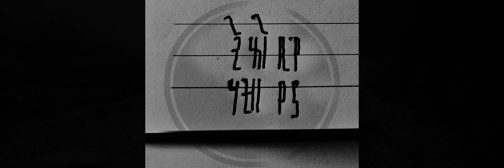Somdang: A Poetic Cinema Masterpiece | RPPS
Join two friends on an impromptu journey to an abandoned space, only to face the harsh embrace of nature. Guided by a wise shepherd, they navigate through physical challenges and spiritual revelations. This cinematic gem blends adventure with introspection, weaving a narrative that transcends boundaries. Immerse yourself in the beauty of the unexpected.

Poem & artwork: Ω
Music written, produced, mixed/mastered: @stillas.ssa_